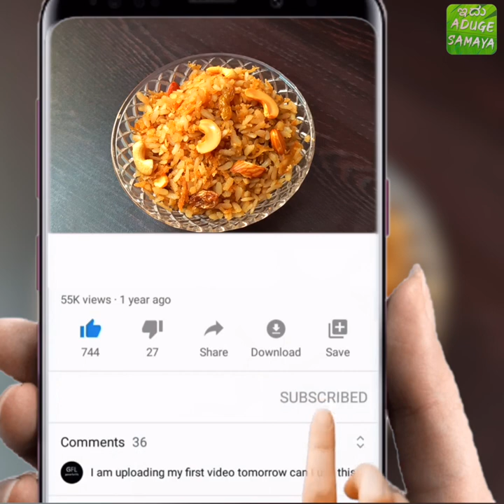ಸಿಹಿ ಅವಲಕ್ಕೆ | Sweet Poha | Idu Aduge Samaya